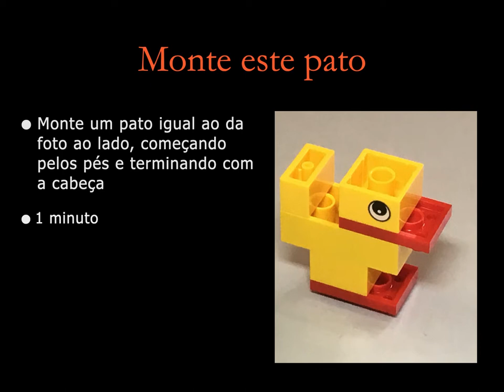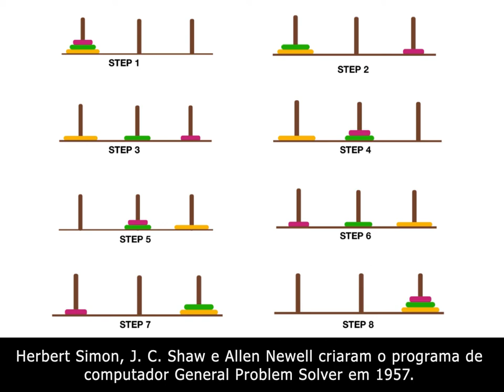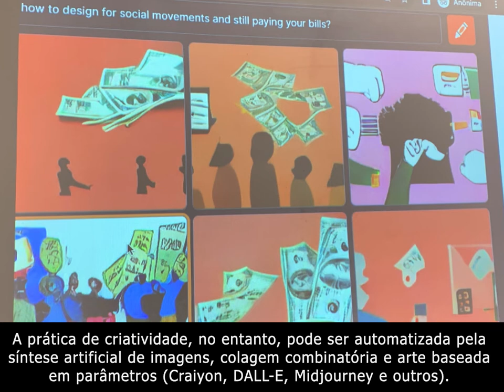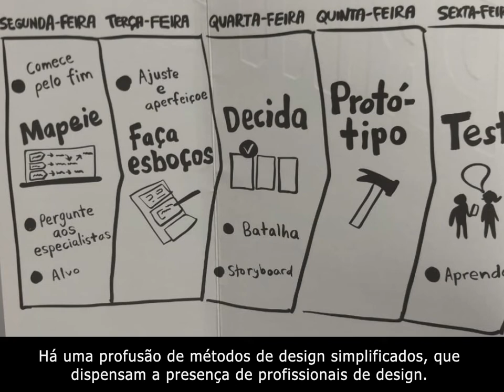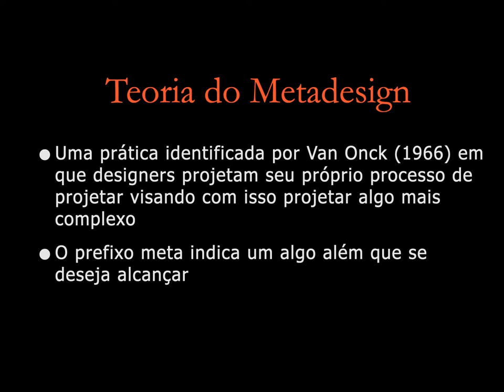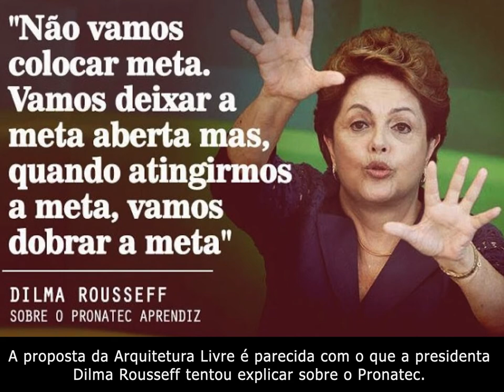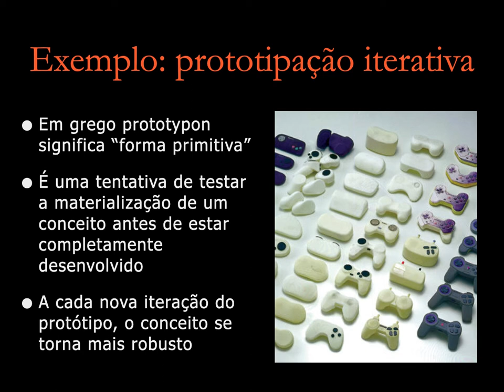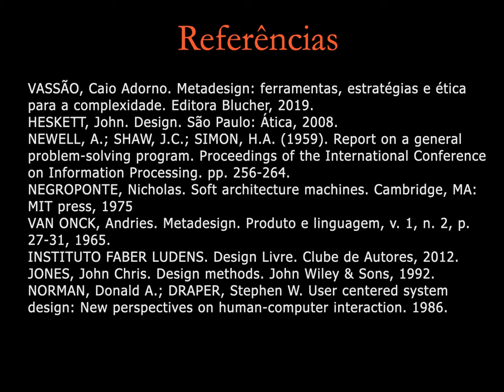Introdução ao Metadesign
Metadesign é fazer o Design do Design, é projetar conscientemente as condições para projetar outras coisas. É um design indireto que envolve metodologias, métodos, processos, ferramentas e máquinas de projetar. Na sociedade atual, Metadesign está implicado na formalização do comportamento humano que propõe o metaverso. Nesta aula, apresenta-se uma visão crítica sobre o Metadesign para que designers possam se posicionar frente à crescente automação e precarização do trabalho de design.

O objetivo desta aula é oferecer uma visão ampla sobre esse tópico e indicar referências para aprofundamento. Acompanhando o conteúdo, uma música de 1976 do Tom Zé, "Tô", ressoa com críticas à complexa realidade da época da ditadura militar. O contraste entre a percepção pública e a realidade vivida gera confusão, como destacado na canção. Isso é similar ao que acontece no universo do design, com a definição provocadora de John Heskett: "Fazer o design do design para produzir um design". Essa visão desdobra o significado do termo "design" em diversas dimensões. O processo do Metadesign envolve explorar essas diferentes interpretações.

Além disso, metadesign também toca na ideia de projetar um processo de produção. Esse conceito desafia a divisão tradicional entre projeto e produção, mostrando que o design pode influenciar ambas as etapas.

Um passo adiante é o pensamento sobre a automação no design. A história de tentativas de automação completa encontra obstáculos na complexidade do pensamento criativo e na crítica, aspectos que as máquinas ainda não conseguem replicar. No entanto, a automação gradual se espalha, transformando a maneira como produzimos.

A preocupação com a precarização dos empregos no campo do design é real, à medida que a automação avança. Uma peça de teatro especulativo apresenta um futuro no qual a inteligência artificial delega tarefas a designers subcontratados em condições precárias. Diante da crescente automação, o metadesign promete uma abordagem reflexiva e criativa que mantém a relevância do design humano na era tecnológica.

Ao mergulharmos mais fundo, é notável que o metadesign transcende a simples criação de produtos. Ele se estende para a definição de processos, contextos e até mesmo valores sociais. Enquanto a sociedade evolui, o papel do metadesign ganha destaque. O desafio está em manter a ética, o rigor e a consciência em todas as etapas desse processo. O metadesign é, em última análise, um chamado para uma abordagem mais ampla e reflexiva no campo do design, garantindo que a criatividade, a humanidade e a inovação estejam sempre no centro do que se faz.